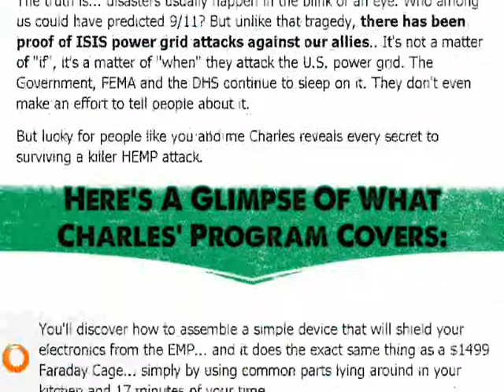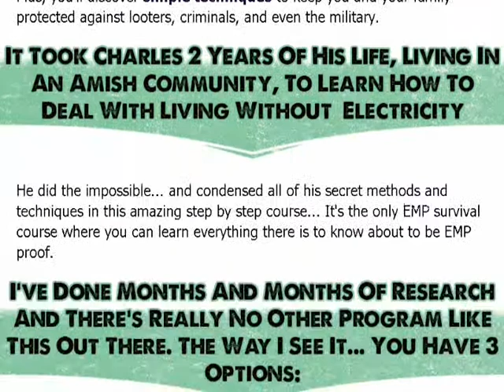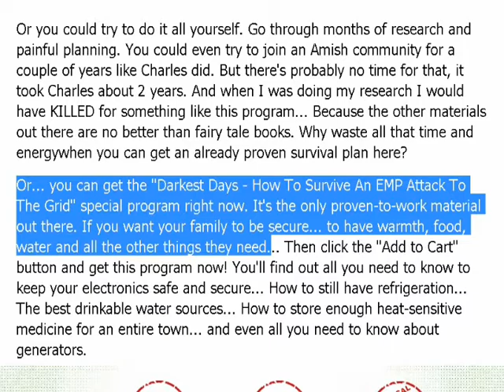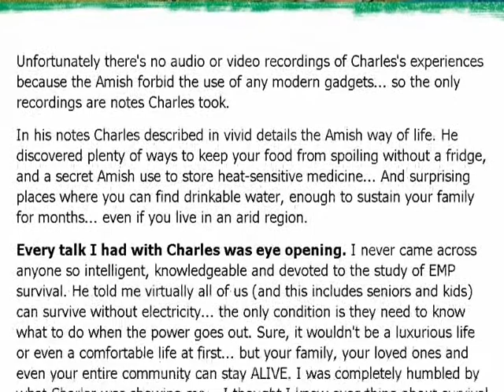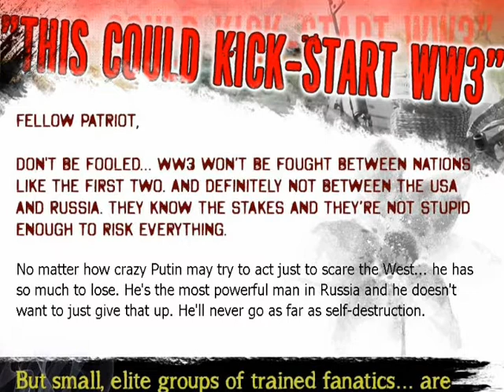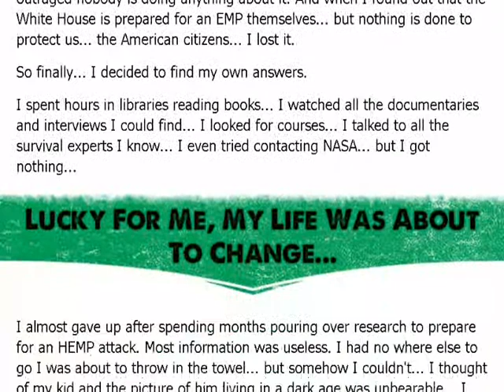How To Survive An EMP Attack Survival Guide Plan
Video covers EMP attack threat and how to survive an EMP attack complete survival guide available. This is an Electromagnetic pulse attack survival guide introduction video.

This EMP attack survival guide introduction video covers how to survive an EMP attack using the EMP survival guide plan

How to survive an EMP (electromagnetic pulse) attack is explored.

A plan for surviving an EMP attack and how to survive an EMP disaster is outlined in the electro magnetic pulse attack survival plan.

Power outage blackout survival guide covers how to survive a power outage blackout.

The electromagnetic pulse attack disaster survival guide includes ways to protect your car and essential devices from an EMP strike disaster.

Details on what can survive an EMP attack, what to do after an EMP attack and what to have stored to survive an EMP attack are included in the ultimate EMP Attack Survival Prep Guide report.

How to protect your family to survive a blackout power outage and EMP attack preparedness checklist guide is discussed in the video.